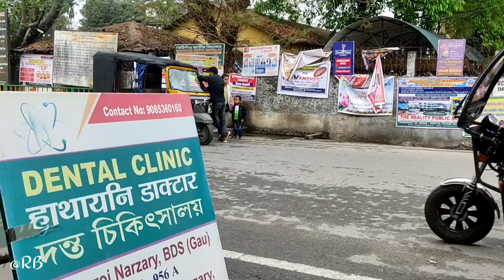Hatai anw seonai gwja angna😕ma jabaogwn de😔